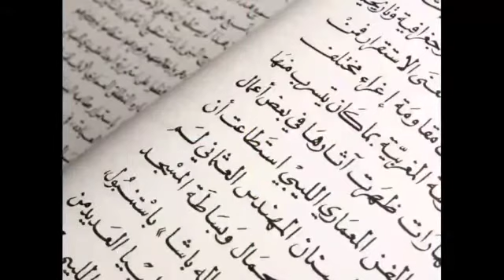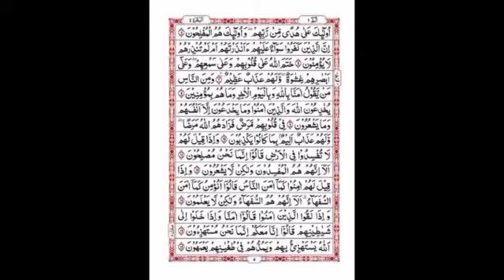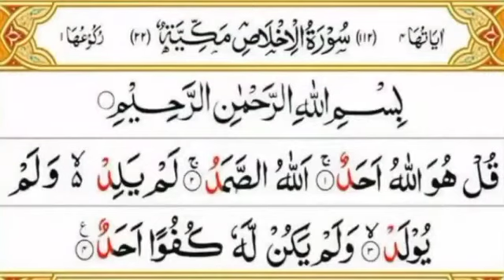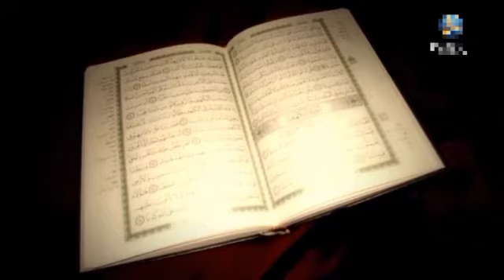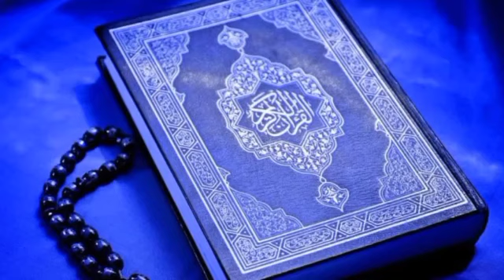_*आचार्य विनोबा भावे यांच्या आयुष्यातील काही अविस्मरणीय असे पैलू आहेत ज्यांची माहिती फारच कमी लो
Video from Salim